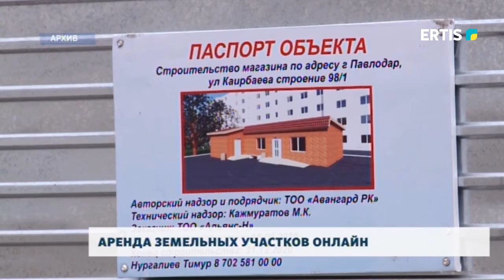АРЕНДА ЗЕМЕЛЬНЫХ УЧАСТКОВ ОНЛАЙН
Аукцион по продаже права аренды земельных участков состоялся в областном центре в онлайн-формате. Все желающие подключались к конференции в приложении Zoom и предлагали свою цену. О количестве реализованных лотов, а также о том, какие из них были самыми популярными – в следующем материале.